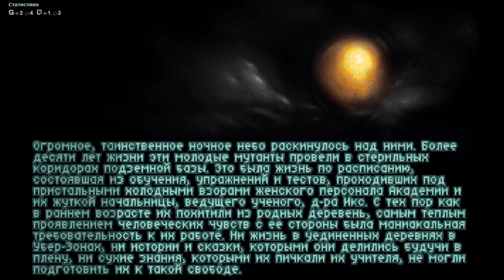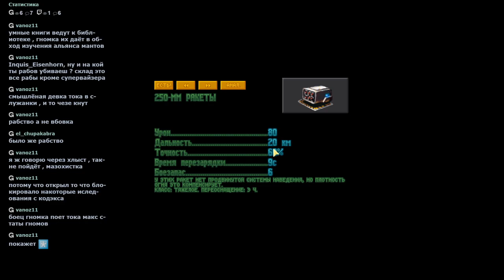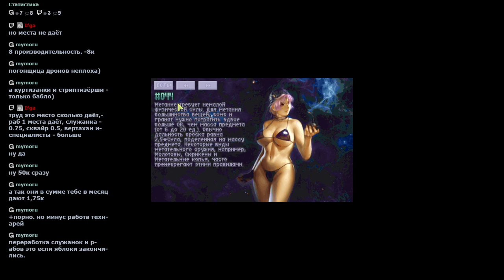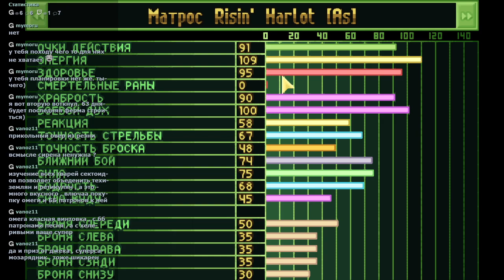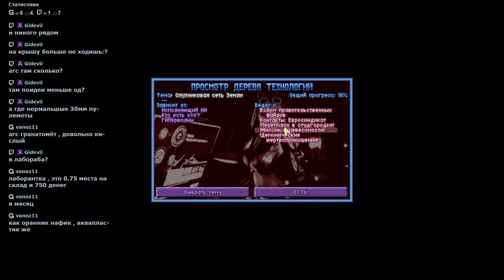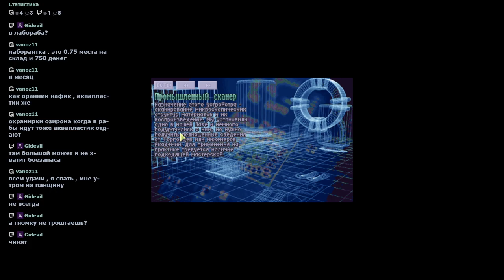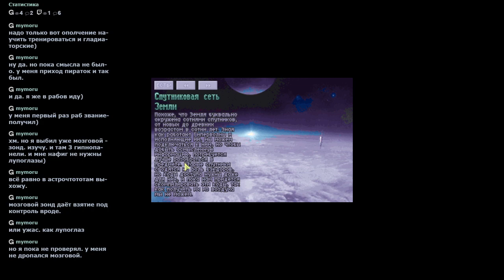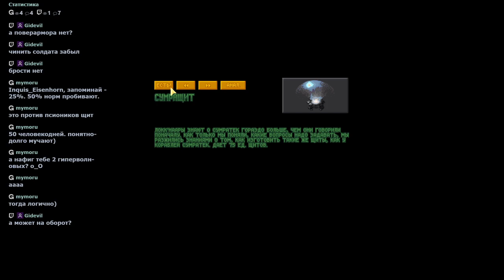X-Piratez L9 - Part 016